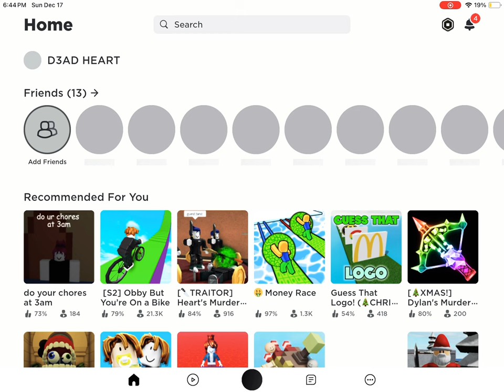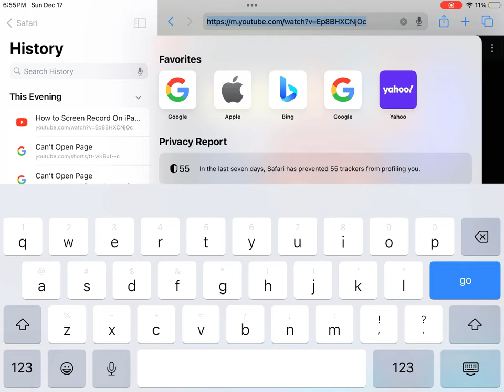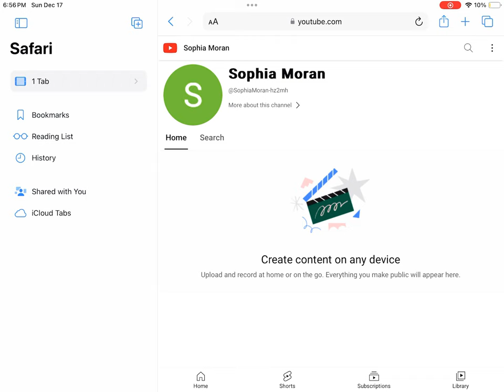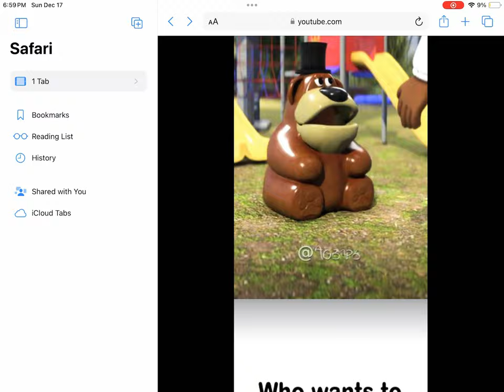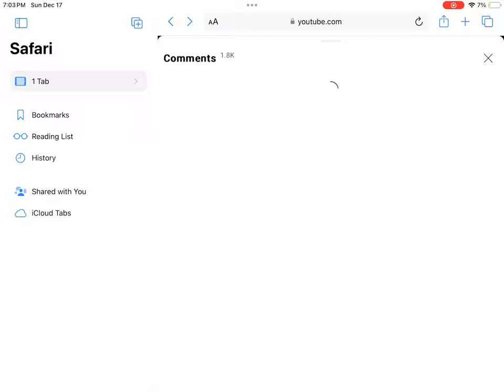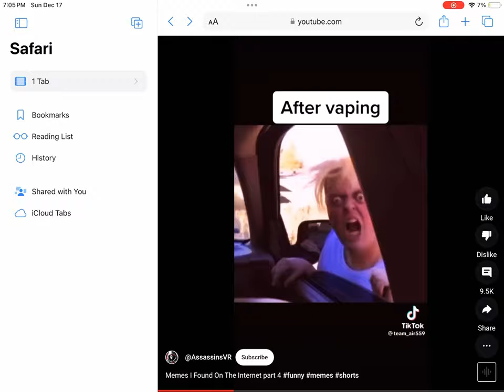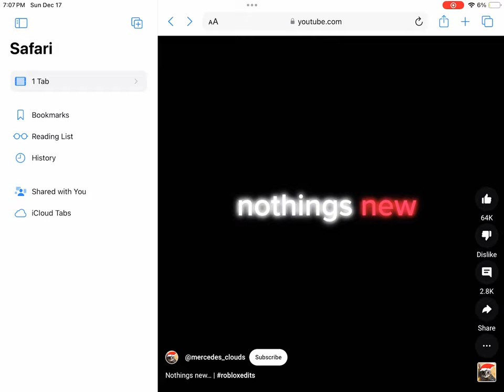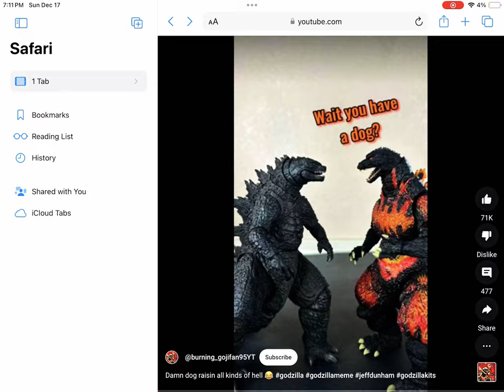My first vid (srry bc I sound little)